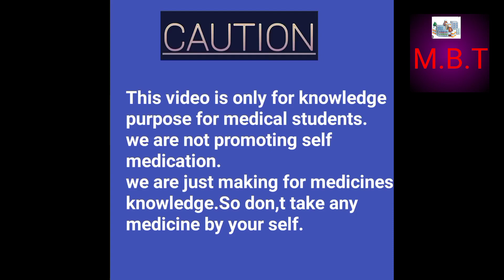How to use condom properly|| কিভাবে কনডম ব্যবহার করবেন।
How to use condom properly||     সঠিকভাবে কিভাবে কনডম ব্যবহার করবেন|@medicinebasicteach

How to use a condom in Bengali

5 Best silicon condom:dragon condom best condom jcb condom crystal condom

condom with walet twist prank | condom wallwt prank 2023|

How to wear a condom

why do people buy flavoured condoms?

flavoured condom kaha use karte hai?

properly condom use in bangla
condom use

supreme court rules condom use

south park proper condom use

proper condom use

male condom use

condom use effectiveness

condom use statistics
durex condom use

condom use among college students

condom use and sti prevention

condom use and hpv prevention

condom use and herpes

condom use after iud insertion

condom use and hiv prevention

condom use

condom use age
condom use and hiv

advantages of condom use

about condom use

which statement about condom use is true

which of these is true about condom use
irritation after condom use

itching after condom use

uti after condom use
pregnant after condom use

hpv and condom use

how is a male condom use

condom use by country

condom use by race
condom use benefits

condom use by date
condom use benefits

condom use by male

barriers to condom use

burning after condom use

benefits of condom use

bleeding after condom use

bv after condom use

best condom use

bv with condom use

brown discharge after condom use

benzocaine in condom use

condom use catholic church

condom use campaign

condom use consent

use condom correctly

use condoms commercial
condom use supreme court

can you get herpes with condom use

can you get pregnant with condom use
condom use karne ka tarika

can condom use twice
cdc condom use

condom use decline
can you catch chlamydia with condom use
condom use during ovulation

condom use during pregnancy

condom drainage use

don't use condom

using condom during periods is safe
using condom during fertile days

using condom disadvantage
dotted condom use

delayed condom use
disadvantages of condom use

delayed condom use pregnancy
discharge after condom use

সঠিকভাবে কনডম ব্যবহারের নিয়মাবলী সম্পর্কে আলোচনা করা হলো।